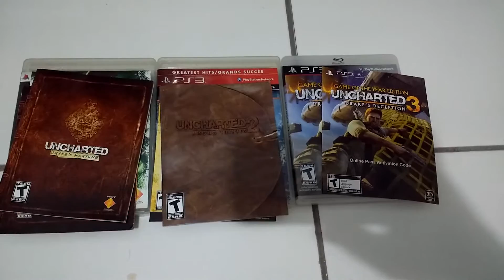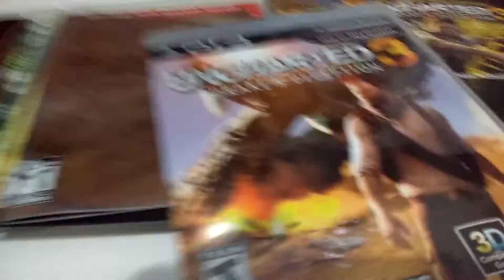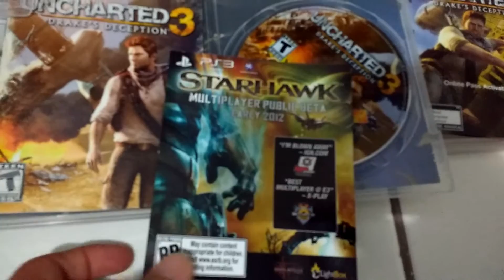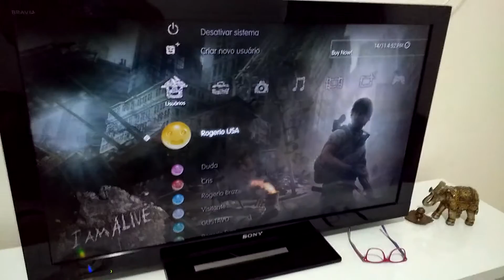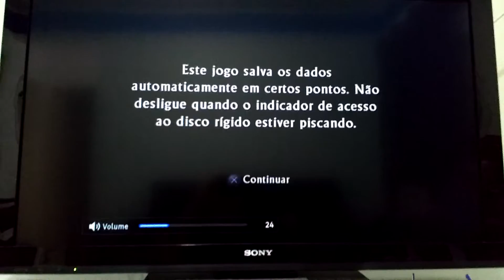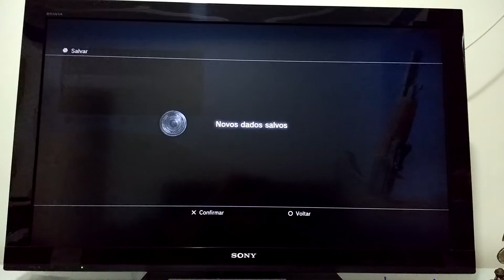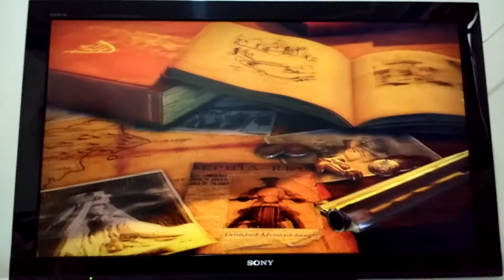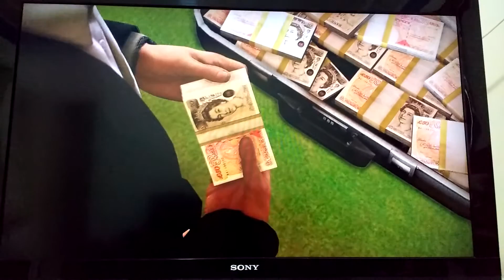Testando / Testing Uncharted 3